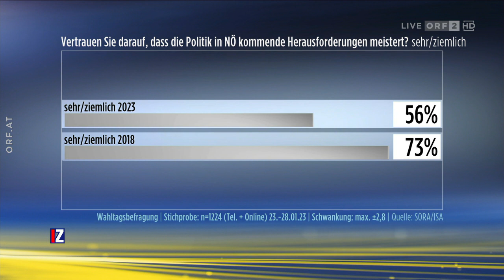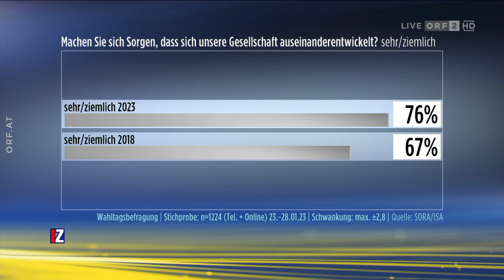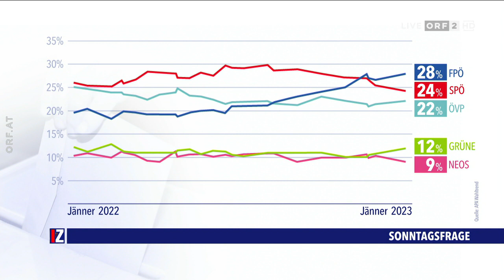2023-01-29 Wahl 23: IM ZENTRUM: Nach der Wahl - Auftakt zum Dreikampf im Bund?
Am Sonntag hat Niederösterreich einen neuen Landtag gewählt. Es war die erste von insgesamt drei Landtagswahlen in diesem Jahr, nach Niederösterreich kommen noch Kärnten und Salzburg. Landtagswahlen sind immer auch ein Stimmungstest für die Parteien, nicht nur was den Wähler:innenwillen angeht, sondern auch welche Parteien nach der Wahl zusammenarbeiten werden.

Welche Schlüsse lassen sich aus der Niederösterreich-Wahl für ÖVP, SPÖ und FPÖ in Land und Bund ziehen? Wird die FPÖ bis zur Nationalratswahl in den Umfragen auf Platz Eins bleiben? Wie sollen ÖVP und SPÖ reagieren? Bleibt Rot-Blau auf Bundesebene weiterhin ausgeschlossen? Und welche Rolle spielt die mehr oder minder deutliche Absage von Bundespräsident Alexander Van der Bellen, Herbert Kickl zum Bundeskanzler zu machen, auch wenn die FPÖ bei der nächsten Nationalratswahl stimmenstärkste Partei würde?

Darüber diskutieren bei Claudia Reiterer:
• Lukas Mandl, EU-Abgeordneter und ehem. Landtagsabgeordneter Niederösterreich, ÖVP
• Karl Schlögl, ehem. Innenminister und ehem. Landesparteivorsitzender Niederösterreich, SPÖ
• Walter Rosenkranz, ehem. Bundespräsidentschaftskandidat und ehem. Landesparteivorsitzender Niederösterreich, FPÖ
• Eva Linsinger, stv. Chefredakteurin „profil“
• Andreas Koller, stv. Chefredakteur „Salzburger Nachrichten“.